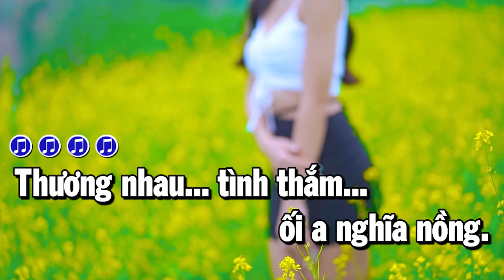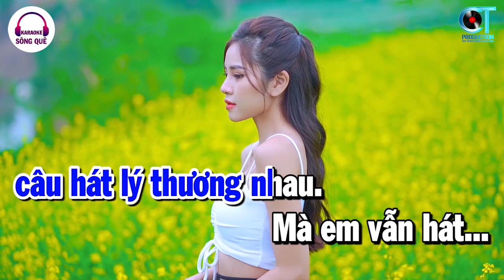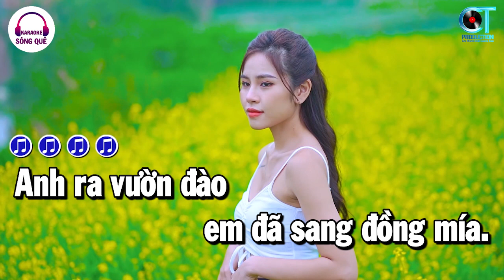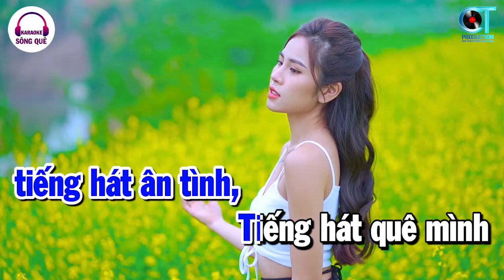Đi Tìm Câu Hát Lý Thương Nhau Karaoke | Tone Nam | Karaoke Châu Organ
Đi Tìm Câu Hát Lý Thương Nhau Karaoke | Tone Nam
Music Producer: Thiên Châu
© Copyright by Công Trình Production ☞ “Do not Reup”
► Sản phẩm độc quyền bởi Karaoke Sông Quê